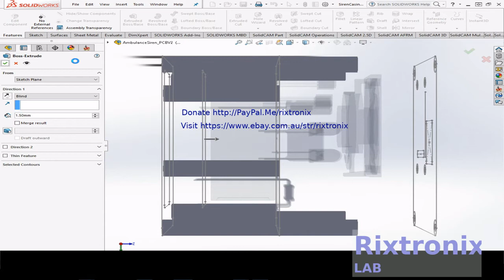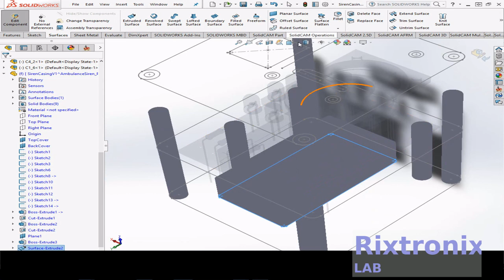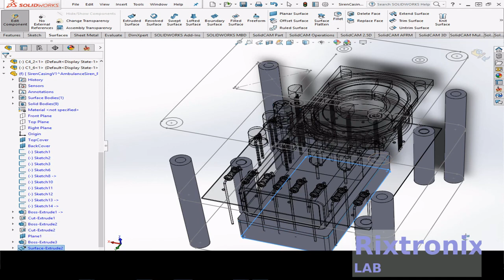Tutorial solidworks sirenflasherv1 casing pt 14